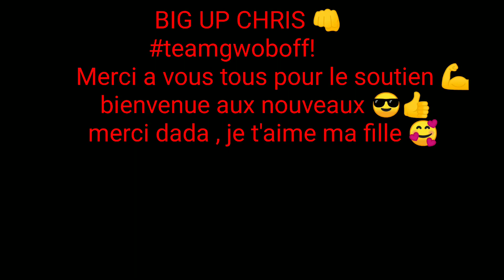CONFINEMENT , on pète les plombs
je suis toujour "finement" "con" 🤣👍

merci à vous tous de me soutenir !!
sa me permet d'avancer Fréro !

Soutien ma folie et les futurs concours sur mon compte utip Fréro !

Merci à vous tous d'être là !

Un grand merci aux nouveaux aussi 😜

- caméra : nokia 8
- stabilisateur : zhiyun smooth 4
- caméra embarquée : decathlon g eyes 500

Mes engins :
- Honda XR 70 (x2)
- MBK Ovetto
- Motobecane n40 V
- Yamaha pw 80
- Honda scoopy SH 50
- Polini X5 R